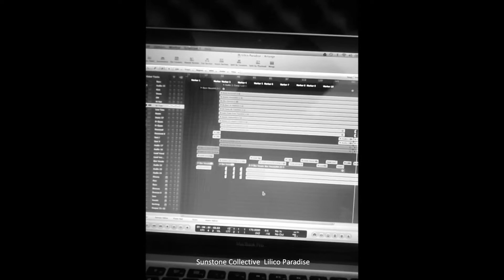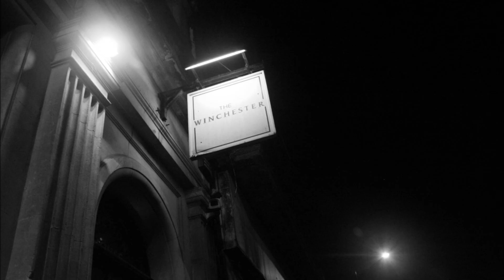Sunstone Collective - Lilico Paradise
facebook | soundcloud | youtube / sunstonecollective